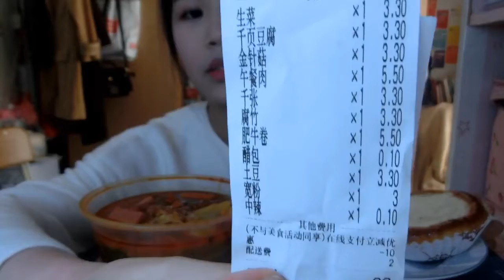43.吃播 冒菜 甜甜圈 流心蓝莓奶酪包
昨天无意中听到贰婶的一身诗意千寻瀑
感觉曲子好熟悉啊但记不起来
室友提起说原曲是邓丽欣的电灯胆
然后我一个搜索发现B站有这个曲子的填词合集
每一首词都填的好棒！原来最早听的是HITA的好梦如旧
觉得最有意境的还是一身诗意千寻瀑  原来是里面的词是金岳霖写给林徽因挽联
这个词配上曲 真的震撼人心带感+10086！
以前高中时候超喜欢林徽因 语文作文最频繁出现的女作家